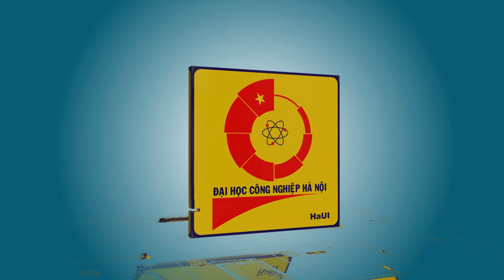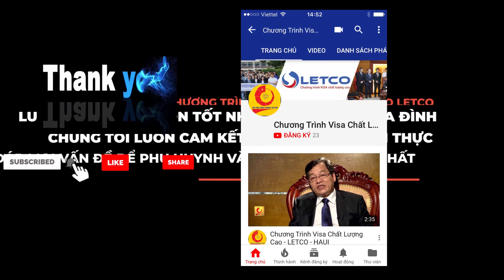Giải đáp thắc mắc về chương trình đào tạo và chuyển đổi Visa kỹ sư Nhật Bản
Uy tín chất lượng hàng đầu – Chương trình đào tạo và chuyển visa kỹ sư Nhật Bản tại Visa Chất Lượng cao Letco liên tục tuyển sinh các ưng viên trên phạm vi trên toàn quốc.
Sau buổi hội thảo về chương trình tại Nhà A3 Đại Học Công Nghiệp Hà Nội, chúng tôi đã trả lời chi tiết các câu hỏi của các bạn học viên đăng ký tham gia, và còn rất nhiều bạn còn đang thắc mắc về chương trình kỹ sư Nhật Bản này, thì hôm nay thông qua một học viên đến từ Nam Định, phụ trách chương trình visa chất lượng cao – Thầy Bùi Xuân Hán đã trực tiếp trả lời chi tiết từng câu hỏi mà bạn ấy đã đặt ra. Chúng tôi những người làm chương trình visa chất lượng cao Letco rất mong muốn các bạn có nhiều câu hỏi hơn, trực quan hơn gửi về chương trình, qua đó nắm bắt những tâm tư và nguyện vọng của các bạn để trả lời rõ rang và chi tiết nhất.
Còn nếu các bạn cần tư vấn chi tiết về chương trình này. Hãy liên hệ ngay với chương trình visa chất lượng cao Letco tại Tầng 4 nhà A2 Đại Học Công Nghiệp Hà Nội gặp trực tiếp Thầy Bùi Xuân Hán để được tư vấn trực tiếp ngay nhé!!!